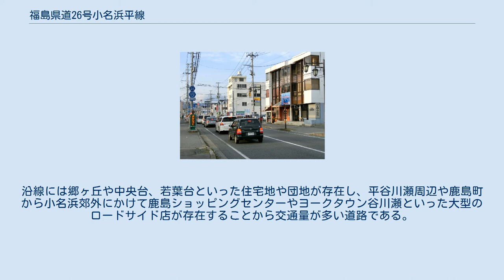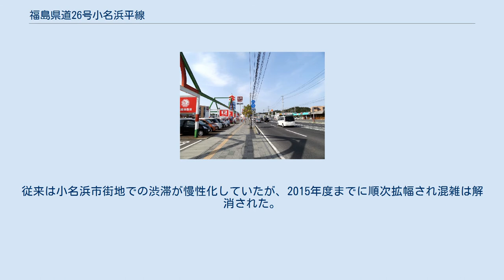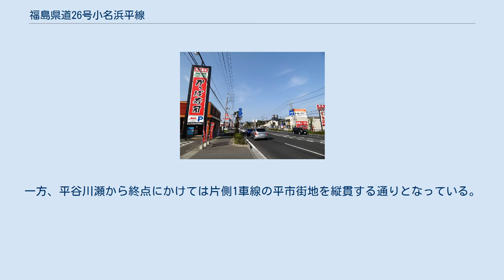福島県道26号小名浜平線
いわき市平付近（2012年3月） いわき市鹿島町の県道48号交点付近（2007年9月） いわき市鹿島町久保付近（2011年5月） いわき市小名浜岡小名付近（2011年5月） いわき市小名浜中町境（2012年5月） 福島県道26号小名浜平線（ふくしまけんどう26ごう おなはまたいらせん）は、福島県いわき市にある県道（主要地方道）である。
 いわき市を代表する市街地である小名浜と平を直結する幹線道路であり、「鹿島街道」と呼ばれる。
沿線には郷ヶ丘や中央台、若葉台といった住宅地や団地が存在し、平谷川瀬周辺や鹿島町から小名浜郊外にかけて鹿島ショッピングセンターやヨークタウン谷川瀬といった大型のロードサイド店が存在することから交通量が多い道路である。
 起点から平谷川瀬（三倉橋南詰・市道平内郷線交点）までは片側2車線で整備されている。
従来は小名浜市街地での渋滞が慢性化していたが、2015年度までに順次拡幅され混雑は解消された。
一方、平谷川瀬から終点にかけては片側1車線の平市街地を縦貫する通りとなっている。
 常磐上矢田町（若葉台交差点）から終点にかけての区間は従来の鹿島街道のバイパスとして建設され1989年3月に開通した区間であるが、便宜上この区間も鹿島街道と呼ばれる場合がある。
旧道は現在いわき市道十五町目若葉台線となっている。